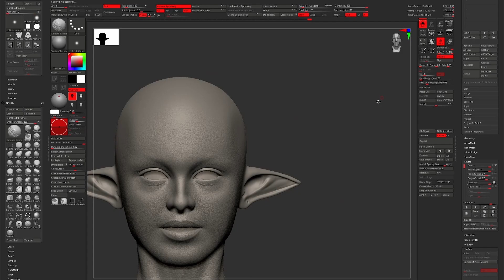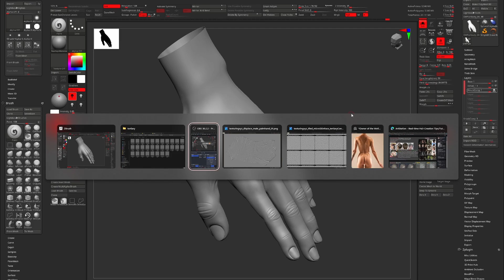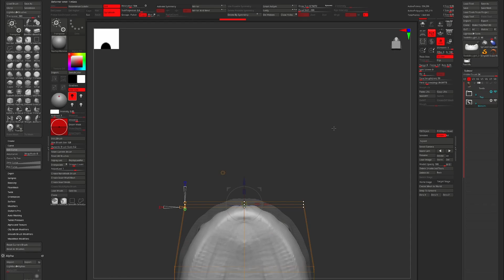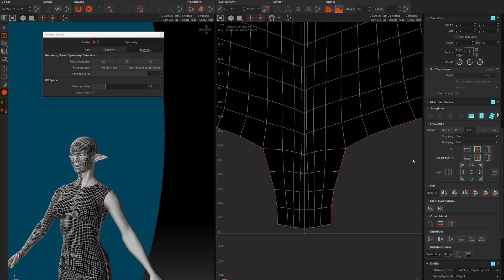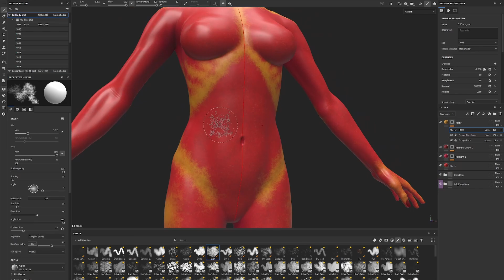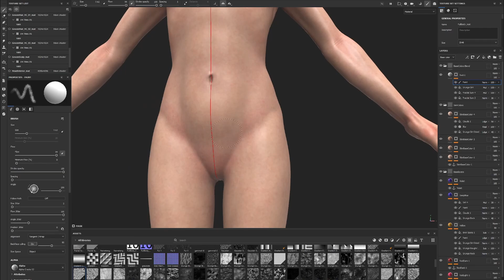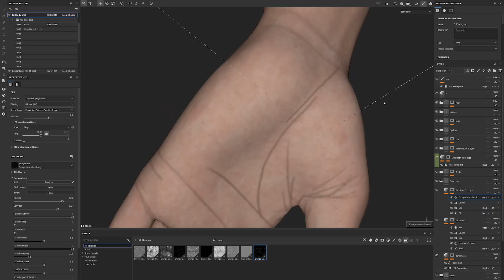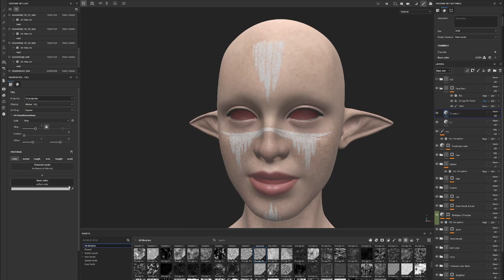Owner of a Wetland Timelapse Pt-2 (Character detailing, UV & texturing)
Part two of the Owner of a Wetland Timelapse.

This is my first full-fledged Character Artwork. I used concept art from the awesome concept artist- Zhincy (Concept art ) The Character is rendered in Blender EEVEE 4.2 and it's fully real-time. Even though the project is rendered in real-time, I took the liberty to make the character and all the assets as highly detailed as possible.

Watch: AT/youtube